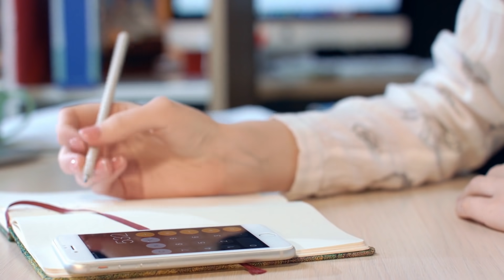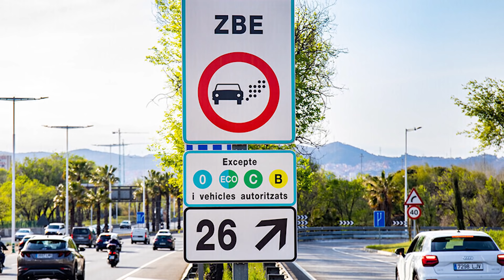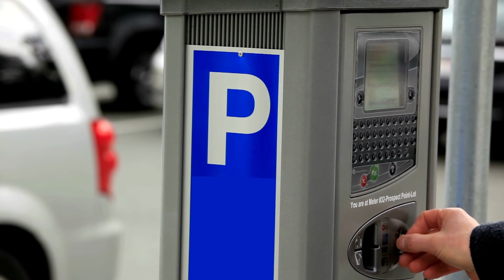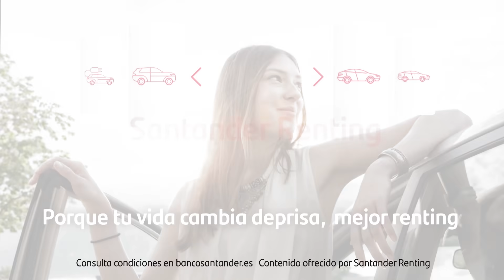IMPUESTOS Y TASAS DE VEHÍCULOS EN 2022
Conoce los nuevos impuestos y tasas que afectarán a los vehículos a partir de 2022. Infórmate sobre nuestras ofertas de renting de coches en bancosantander.es/renting/renting-coches